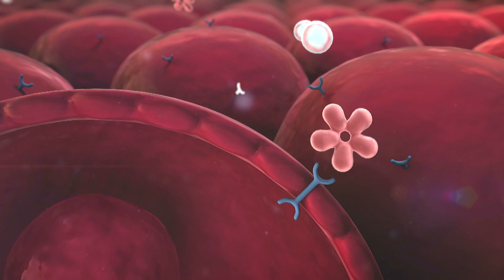Why Do Low Carb Diets Work For Weight Loss? Here are 4 reasons!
"Why Do Low Carb Diets Work?", is a really interesting question, especially when it comes to losing weight. The really simple answer is that in the absence of carbohydrates our body has to look to its own fat stores to provide energy.

But there is more to it than that...

In this video, I'll explain:

1. How low carb diets reduce insulin production in the body
2. How our hunger is reduced on a low carb diet
3. How low carb diets give us a metabolic advantage
4. How low carb diets might help with food addiction.

RESOURCES

📊 Randomised Controlled Trials Comparing Low-Carb Diets Of Less Than 130g Carbohydrate Per Day To Low-Fat Diets Of Less Than 35% Fat Of Total Calories

📊 Effects of a low carbohydrate diet on energy expenditure during weight loss maintenance: randomized trial

CHAPTERS

Intro - 0:00
Why Do Low Carb Diets Work - 0:54
Reduce Insulin Levels - 3:17
Insulin Resistance - 5:34
Reduced Appetite - 6:13
Metabolic Advantage - 9:10
Food Addiction - 10:00
Conclusion - 10:55

⚠️ CHANNEL UPDATE: This channel is now closed to new content.

🎯 NEW FOCUS: I now create videos specifically for middle-aged men ready to reclaim their health and complete their life puzzle.

If you're a successful professional who's mastered career and wealth but struggling with the health piece - this is for you.

🧩 Ready to complete your health puzzle?